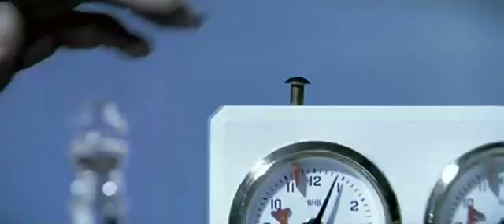El concursante, Rodrigo Cortés